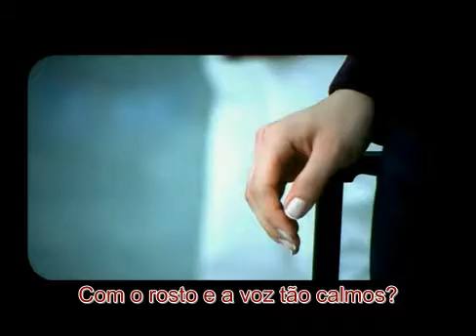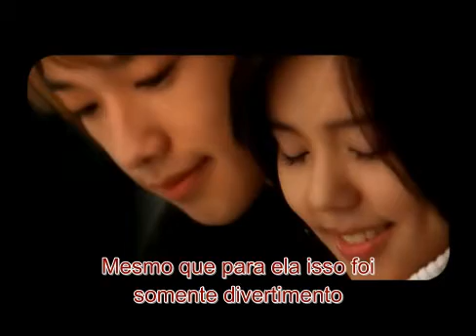Bi Rain _ Handshake (Aperto de mão)LEGENDADO